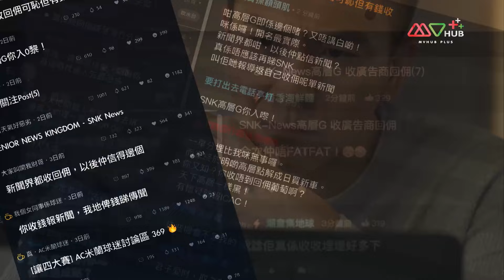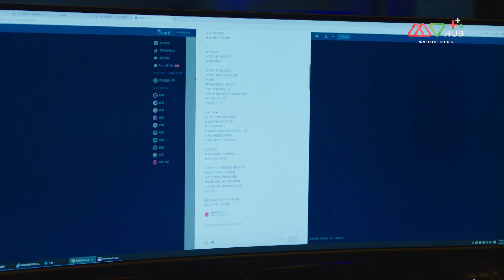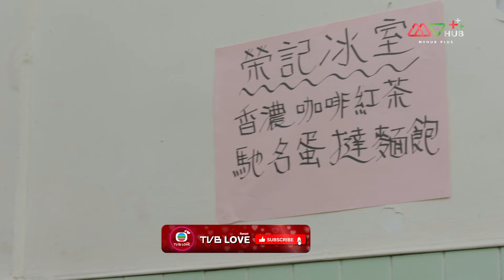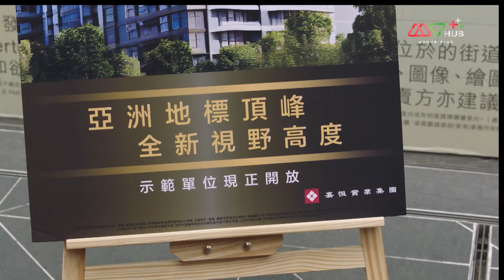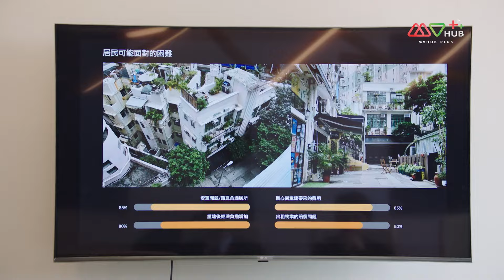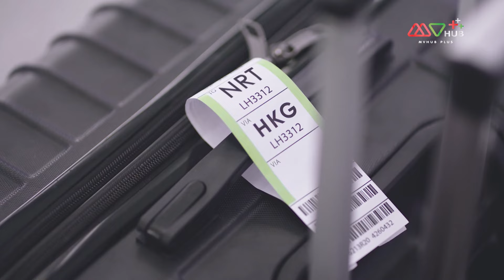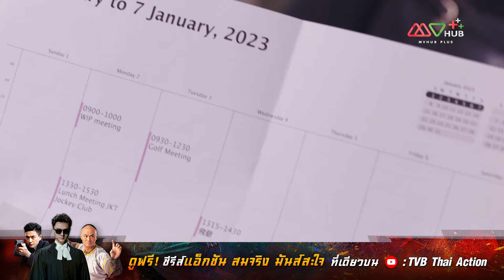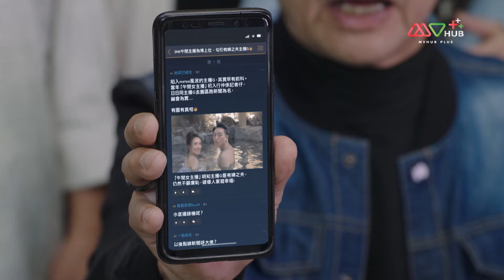TVB หนังดราม่า | กลยุทธ์ยอดนักข่าว [พากย์ไทย] EP.11-12 | เสอซื่อม่าน | TVB Thailand | HD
“เหวินฮุ่ยซิน” ผู้ประกาศข่าวหญิงชื่อดังที่สร้างชื่อเสียงมาจากการทำข่าวคดีอาชญากรรมของเจ้าพ่อยาเสพติด ทำให้เธอได้รับฉายาว่า “ราชินีข่าว” แต่แล้วต่อมากลับมีการเปิดโปงว่าเหวินฮุ่ยซินเปลี่ยนแปลงความจริงบางอย่างในข่าวคดีของราชายาเสพติดเพื่อสร้างดราม่า ทำให้เหวินฮุ่ยซินต้องลาออกจากสถานีโทรทัศน์ ยิ่งทำให้คู่ปรับสำคัญของเหวินฮุ่ยซิน อย่าง “เหลียงจิ่งเหริน” ผู้ประกาศข่าวชาย ที่คอยชิงดีชิงเด่นกับเธอมาตลอดได้ใจแบบสุดๆ แต่แล้วทุกอย่างก็ต้องพลิกผันเมื่อทั้งสองคนต้องมาร่วมมือกันทำข่าวในคดีสำคัญ
นักแสดงนำ เสอซื่อม่าน, หม่ากั๋วหมิง, หลี่ซือหัว, เกาไห่หนิง